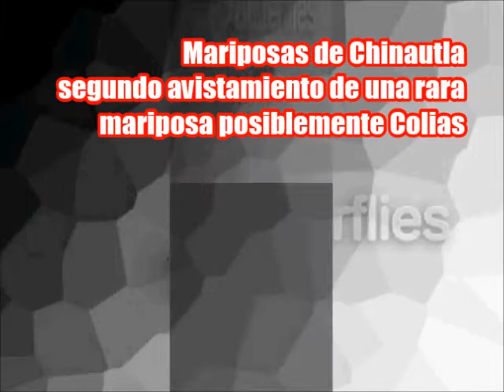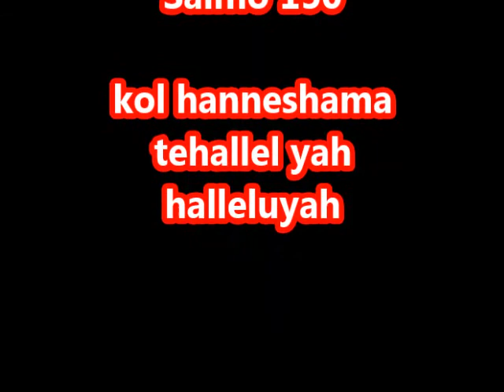Mariposa Mariposa butterflies from guatemala nuevamente una mariposa de posible genus colias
Estas son mariposas poco frecuentes